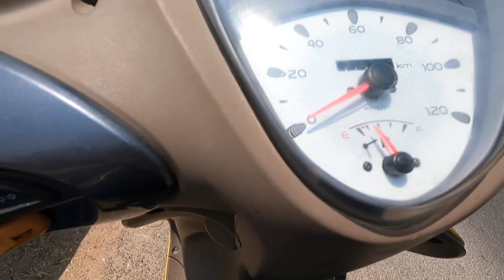Chamundeshwari Temple | चामुंडेश्वरी मंदिर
Chamundeshwari Temple | चामुंडेश्वरी मंदिर | Chamundeshwari temple

your query :

  chalo aaj apko chamundeshwari temple dekhata hu aapko pasand aayega aap bui kbhi karanataka aavog to jarrur aana please

Chamundeshwari Temple | चामुंडेश्वरी मंदिर | Chamundeshwari temple in mysore karnataka

Chamundeshwari Temple
 चामुंडेश्वरी मंदिर |
Sri chamundeshawari temple
maa chamundeshwari tepmle in mysore
chamundeshvri temple
temple chamundeshwari
chamndeshwari mandir
mysore Karnataka
jay mataji chamundeshwari maa
chamundeshvari mysore karanataka

camera : go pro 9 hero black

Laptop  : Mackbook pro

devendra odd

myshorechamundeshwari temple
chamubdeshwari temple
chamundeshwri hills
Chamundeshwari temple in mysore karnataka